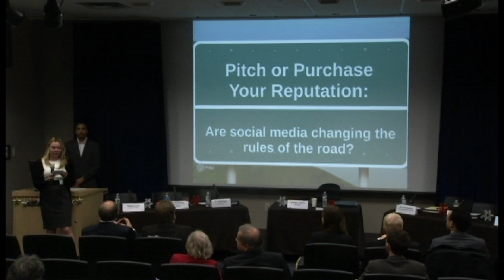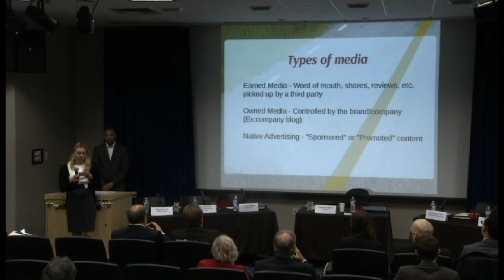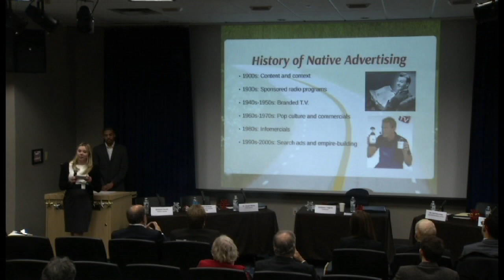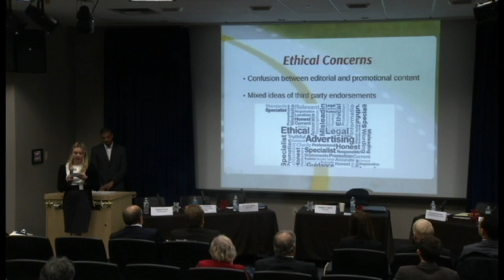Crossfire Debate Fall 2014